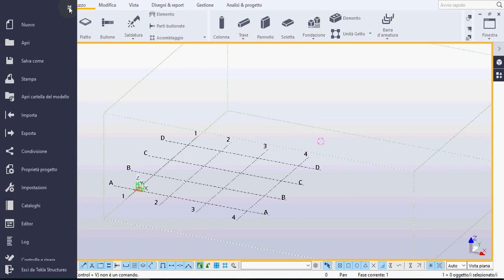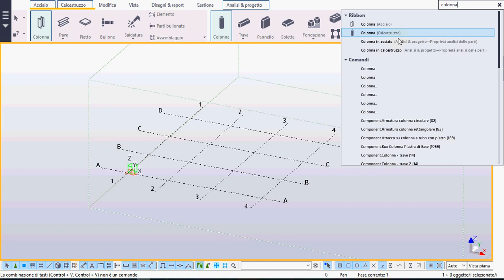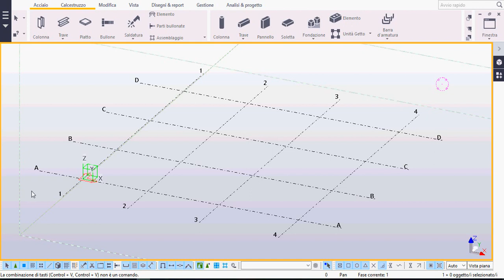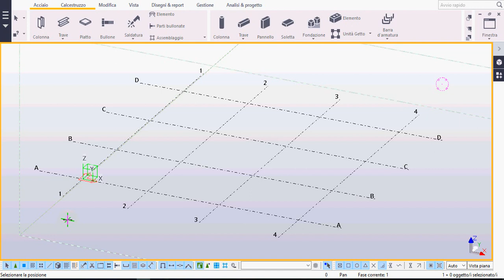Tekla Structures Tutorial #03 (ITA) - Panoramica finestra di lavoro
In questa lezione ho voluto fornire una panoramica generale della schermata di lavoro del software.

Potete seguirmi anche su Facebook per rimanere sempre aggiornati

Per questi video tutorial è stata utilizzata la versione Educational del software. Sostenete gli sviluppatori, non utilizzate versioni non originali.